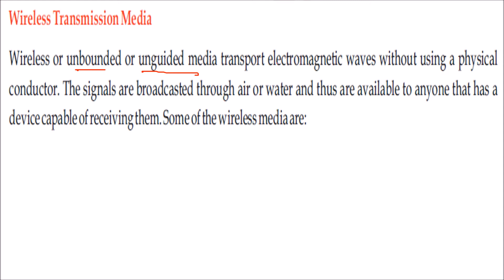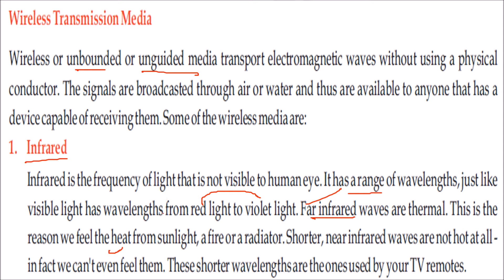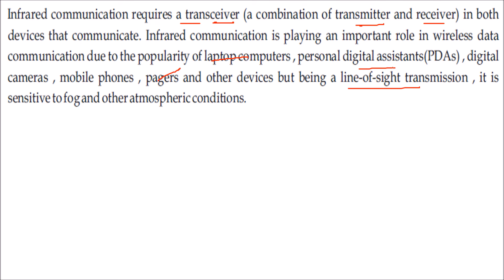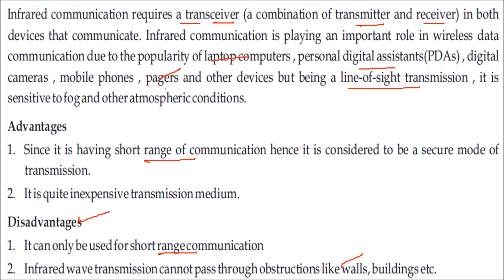INFRARED WIRELESS TRANSMISSION MEDIA | INFRARED WIRELESS TRANSMISSION MEDIA IN NETWORKING HINDI URDU